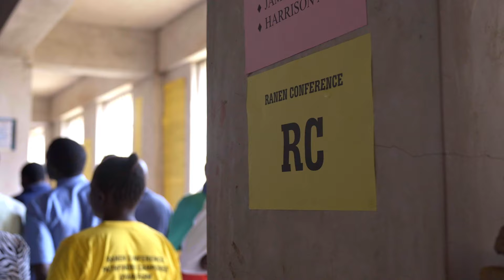Eneza (Nitakwenda) || Theme Song (Wimbo Mkuu) || EEI 2025 || Mlipuko Wa Uinjilisti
This Swahili Version of the ECD Evangelistic Impact 2025 Theme Song, drawn from Acts 1:8, reminds us all of the Great Commission and the need to Share the Gospel of Jesus to our families, friends and neighbours - and to the ends of the Earth.

As the Seventh-Day Adventist Church around the East Central Africa Division carries out this inspirational work of personal evangelism, our prayer is that all of us will move from Spectators to Disciple-Makers. God bless you.